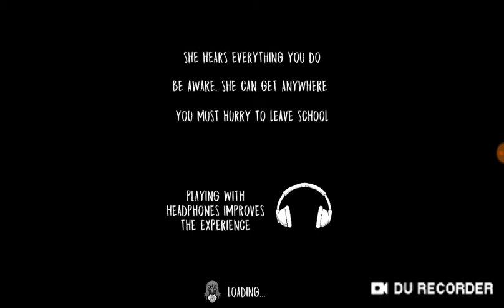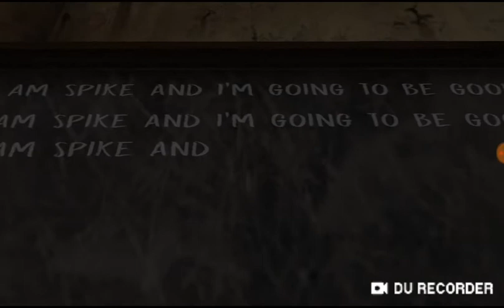Evil nun ghost Mod full gameplay( H Ahmed khan)